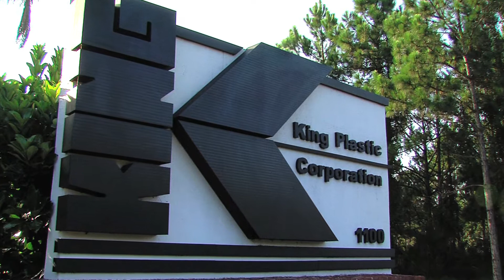King StarBoard and King StarBoard ST